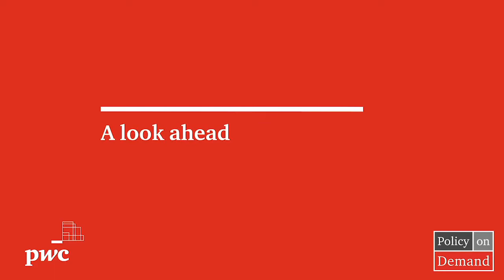Policy on Demand's Week in Review: 03/04/2022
Crisis, uncertainty, and hope – Todd Metcalf shares why these words embody his takeaways from this week and what companies should focus on in the near term. He also answers the question that he received most this week: Does Congress appreciate the inconsistencies between their international tax proposals and the agreement that Treasury has made on a path forward with the OECD?

IN THIS EPISODE:
Todd Metcalf, Principal, PwC’s Tax Policy Services Practice